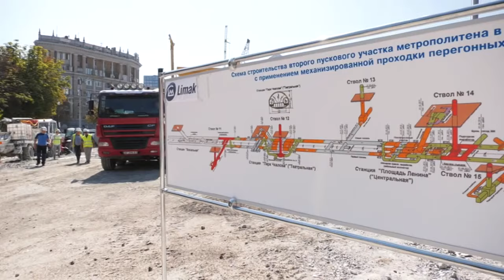Метро у Дніпрі зводять за найшвидшою технологією в Європі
Даєш ударні темпи новоавстрійським методом! За найшвидшою технологією в Європі зводять підземку у Дніпрі, запевняє мер Борис Філатов. Для українського метробудівництва це – перший подібний досвід. Нині будівельники дійшли до глибини близько 43 метрів, де вже починається скельна порода ґрунту. Тож новоавстрійський метод дозволить значно пришвидшити роботи.  На будівництво стволу №1 з інспекцією завітав мер. Він особисто і запросив журналістів разом із ним ступити на землю мезозойську та вмився водами ґрунтовими.